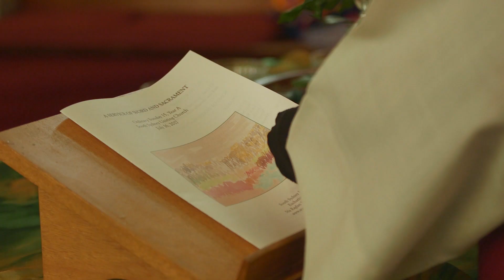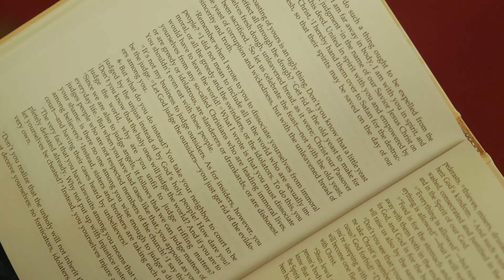HONOUR AWARDS: NOMINATE YOUR COMMUNITY HERO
For over 30 years Reverend Dorothy McRae-McMahon has been a spiritual leader for LGBTI people and the LGBTI community in Australia. She has championed acceptance and inclusion of LGBTI people in faith-based organisations. In 2016, she was named Community Hero at the Honour Awards. Who’s your Australian LGBTI community hero? Nominate them now